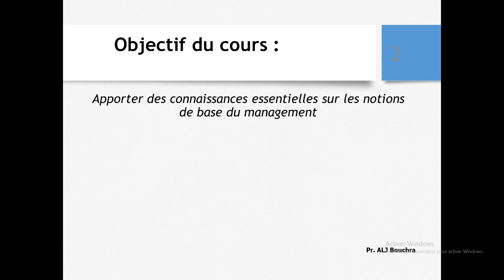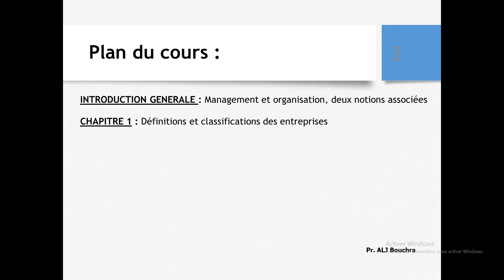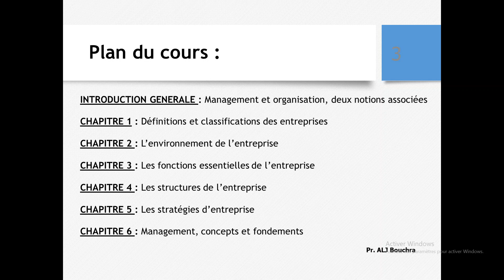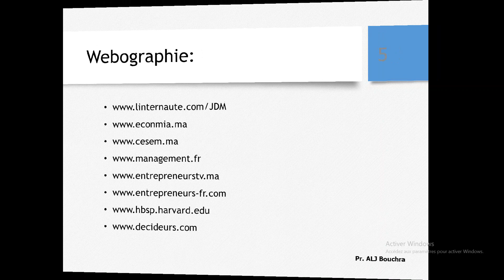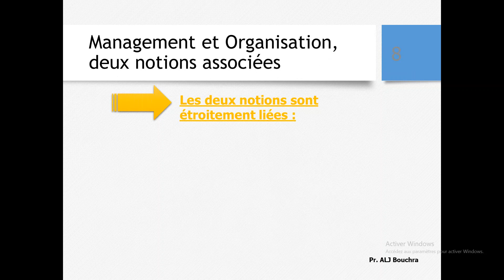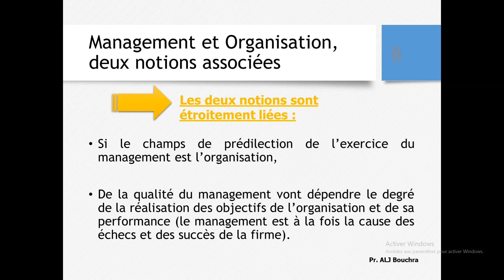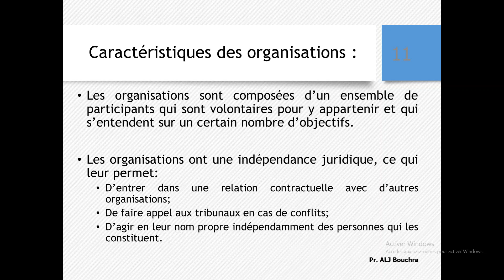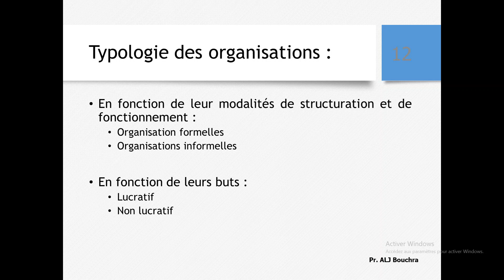Management S1 : Introduction au Management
"Management" Dans cette conférence, nous explorerons les concepts de base de Management. Nous examinerons la théorie de Management et discuterons plus en détail de certaines des principales théories.
Licence fondamentale en sciencee écnomiques | Somestre 1: Management | Pr Meme Ali Bouchra.